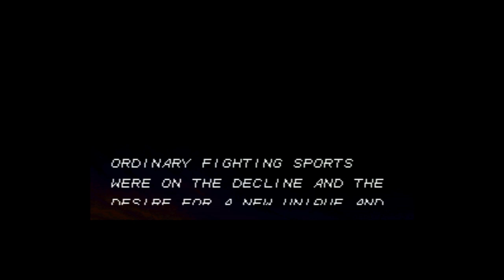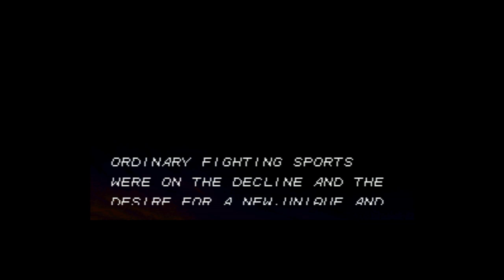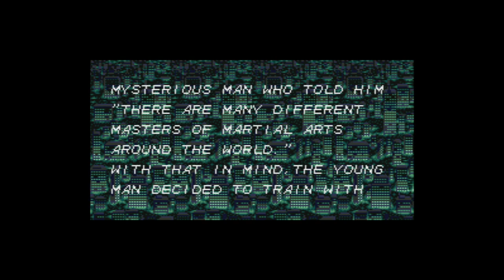Power Athlete - Super Nintendo Entertainment System - Intro & Title Screen